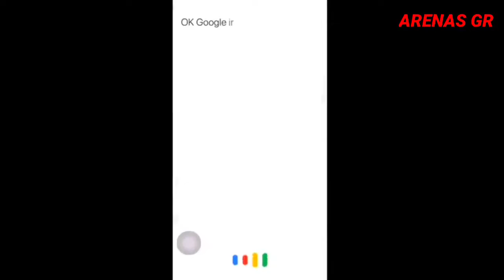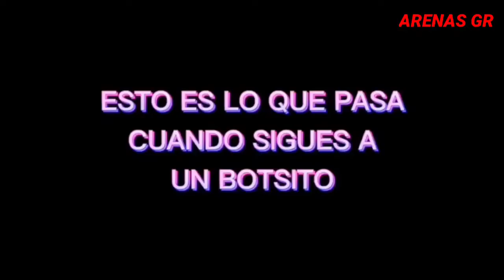los mejores tik tok de free fire #10/ARENAS GR